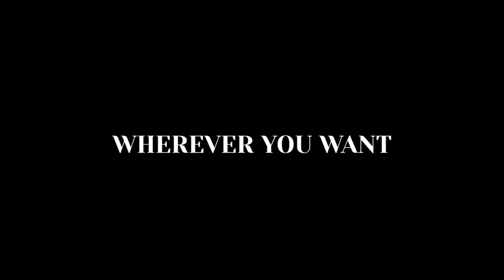CMC VIRTA FULL HD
The new Caravan concept